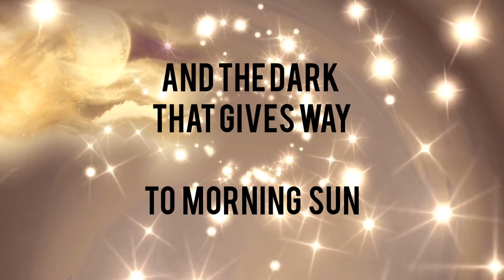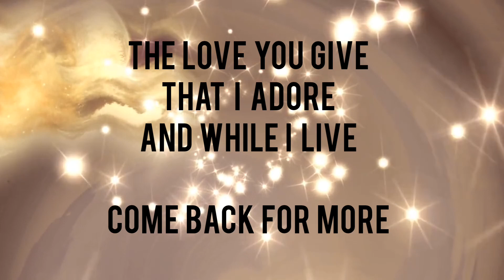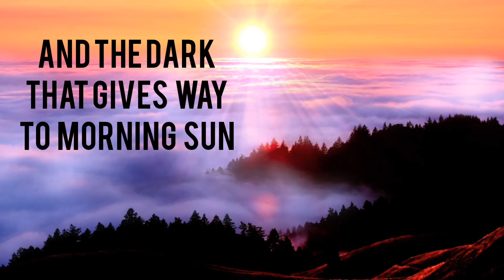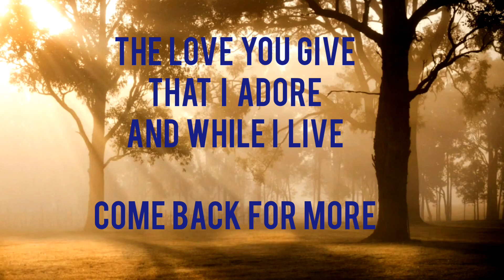Terry Bowden With "Giving Thanks". 2024.